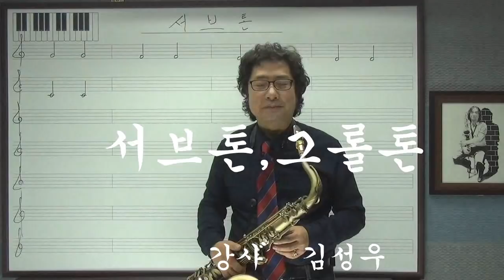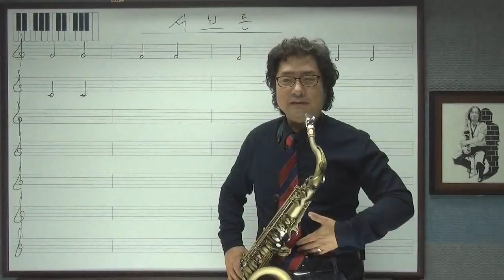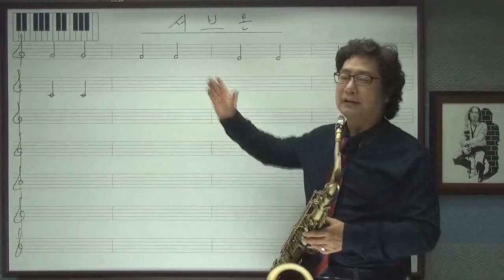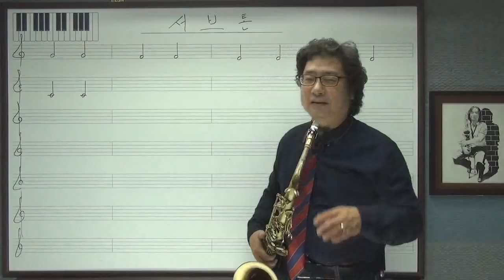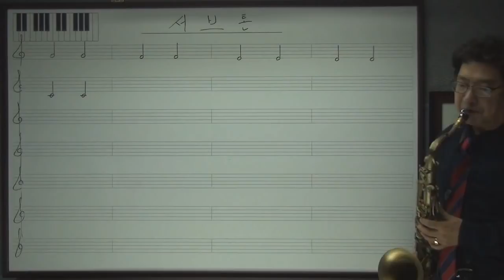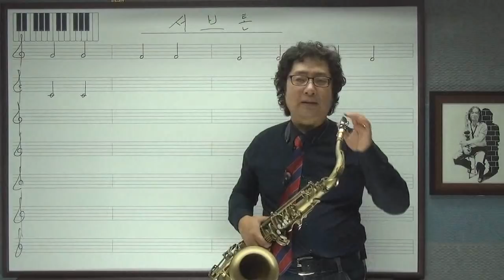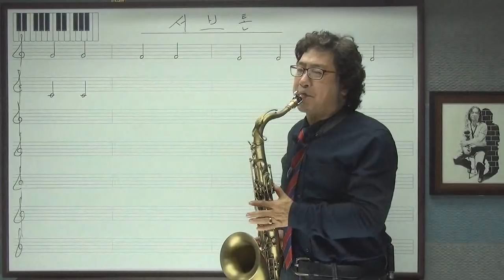[김성우색소폰스쿨] 서브톤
감성을 표현하는데 필요한 테크닉입니다
자기만의 색깔을 나타내려는 노력이 필요하죠
이 강의는 기본적인 연습방법만을 설명하는것이고
많은 반복 훈련으로 자기만의 표현법을 만들어 가야 합니다
개별곡강의 문의바랍니다